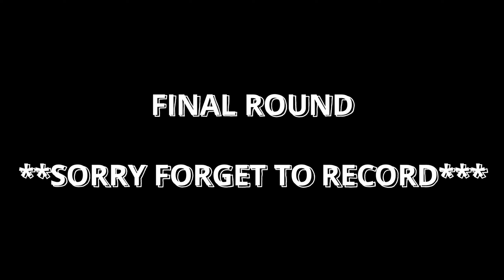RAGNAROK M. [SV.MOF] EVENT 12VS12 TANK/SUP Road to CHAMPTION SEASON7 [HD1440] F2P Player CAN BE HERO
WOC 5/11 - DA TANK/SUP F2P Can be a HERO
EVENT 12VS12 : CHAMPTION SS7 [SV.MOF]

Ragnarok Mobile Eternal Love Server MOF